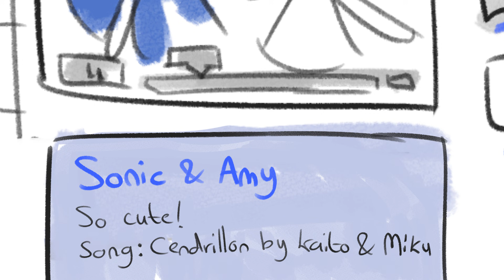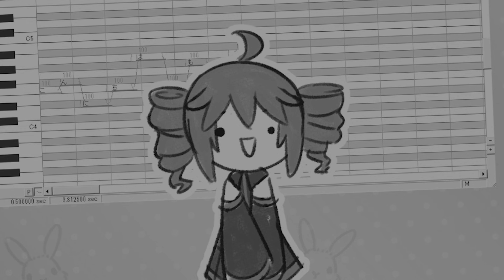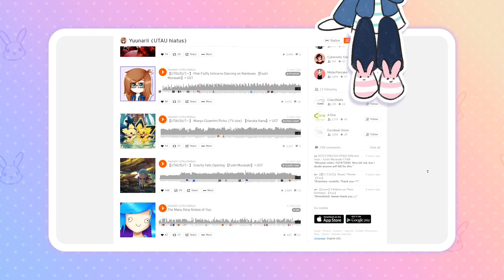Why I No Longer Listen to Vocaloid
Did you guys know I used to listen to a ton of Vocaloid music? Oh and I used to do UTAU stuff too. (and sorry, but I won't be continuing those UTAU tutorials anymore)